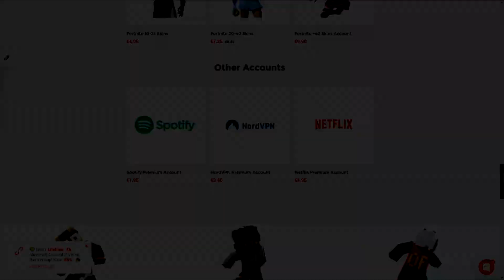CW Clips | 2 Paarts | davLIT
CW Clips by davLIT

Allgemeines:

Spiel: Minecraft
Server: GommeHD.net
Spielmodus: CWBW
Ingame: davLIT/maik_k

Discord: mzik#6854 (KEIN ANDERER DISCORD TAG, davLIT HAT KEIN DISCORD)

Equipment:

Maus - Logitech G Pro
Mauspad - RGB Gaming Mauspad
Tastatur - Roccat Vulcan 122
Bildschirm I - Samsung Monitor C27RG50 [240Hz]
Bildschirm II - ASUS VG248QE [144Hz]
Bildschirm III - NEC MultiSync EA221WMe [60Hz]